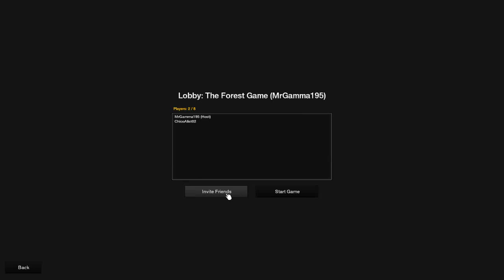The Forest boring base building shit